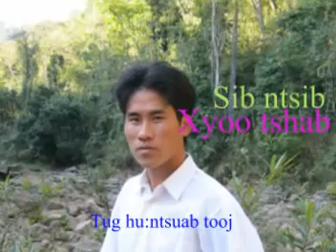sib ntsib xyoo tshab